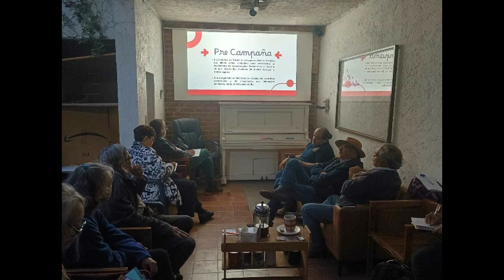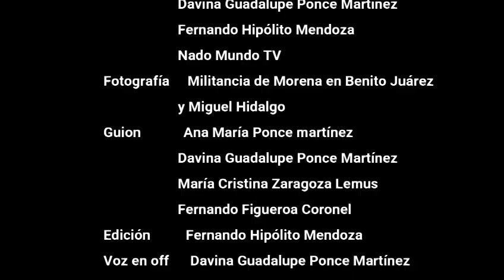Continuidad y lucha de la 4T Mg y B J